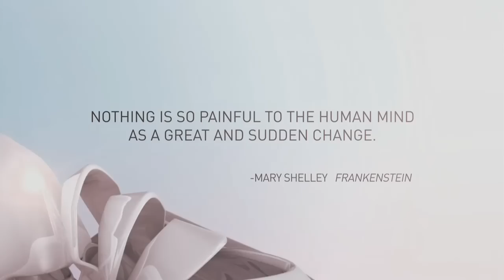Toonami December 2012 Lineup Promo v2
Bad audience! You should be watching Tenchi Muyo GXP.